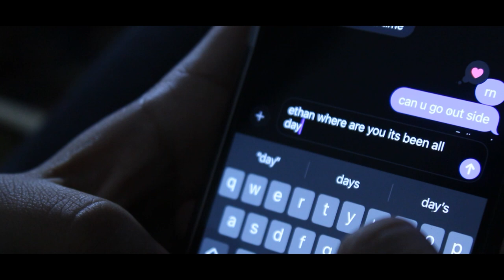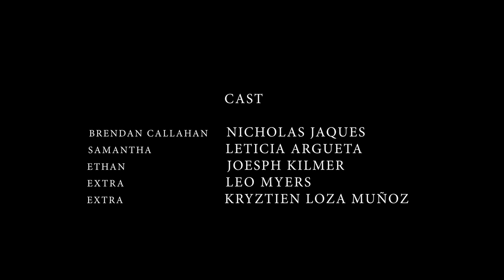Original Short Film: Silent Betrayal by Doni Raymond